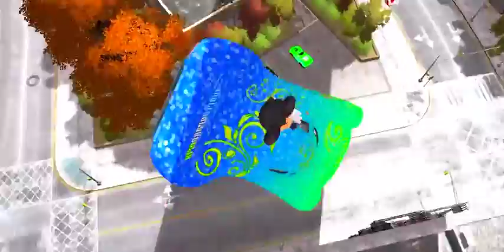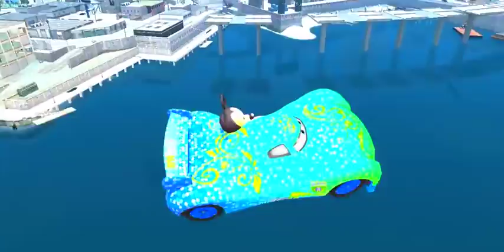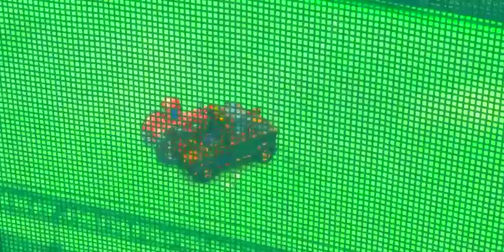Campeonato de Carreras Disney Pixar Cars - juguete para niños lightning mcqueen 2017 Part 6